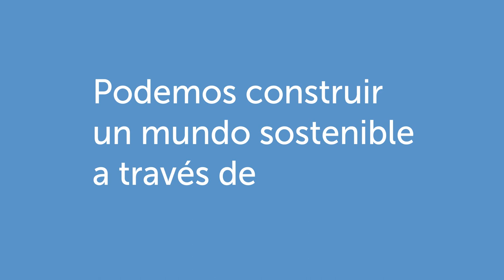Estamos todos conectados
¿Cómo es un mundo donde nadie se queda atrás? ¿Tiene alimentos saludables para todos? Muéstranoslo dibujando un cartel y participando en el concurso de carteles del Día Mundial de la Alimentación. La fecha límite para presentar un cartel es el 4 de noviembre de 2022.